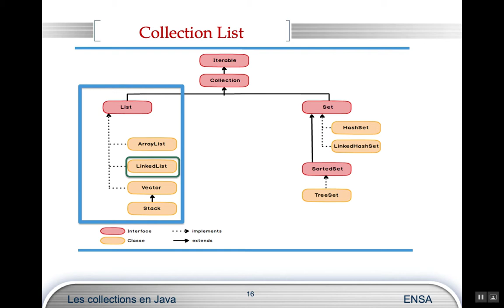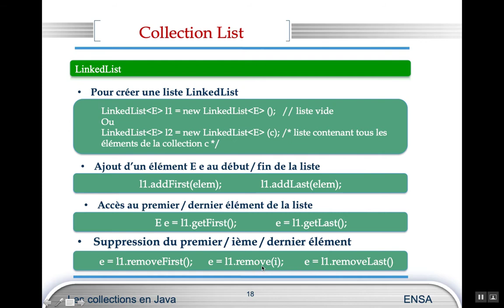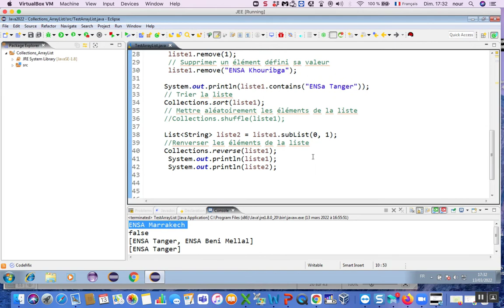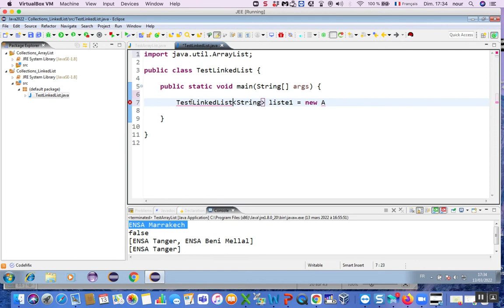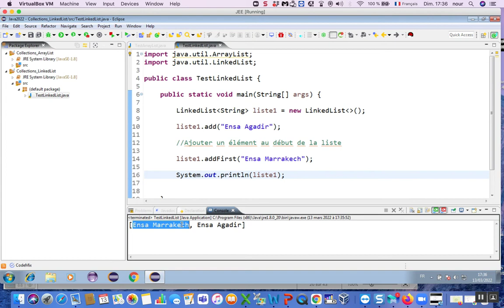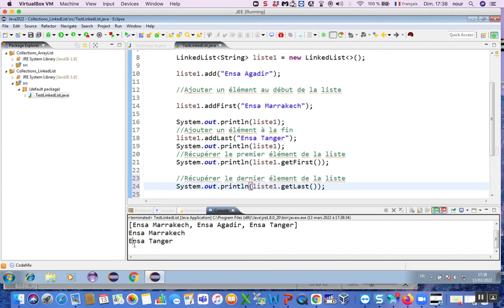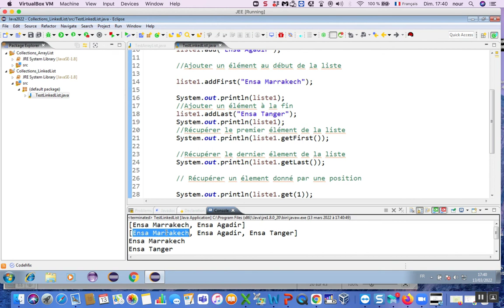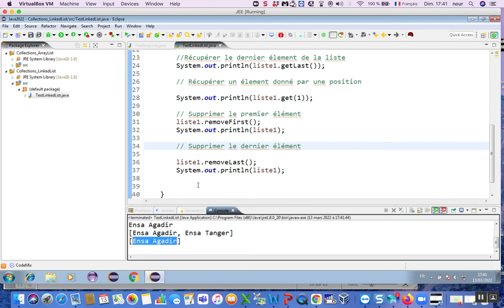Java 16: Collection List (LinkedList)